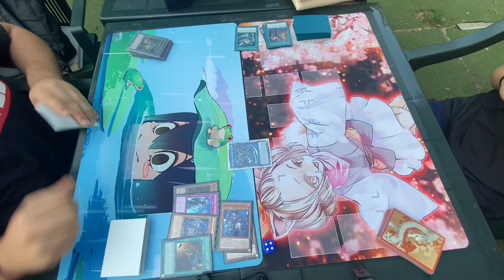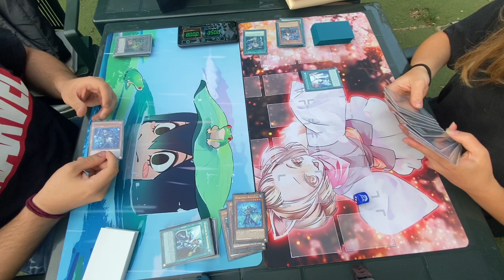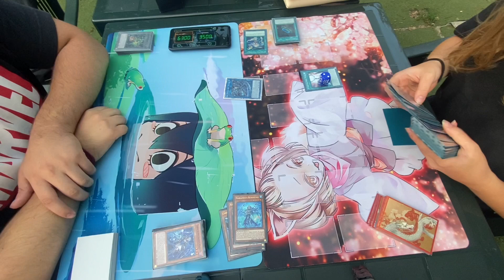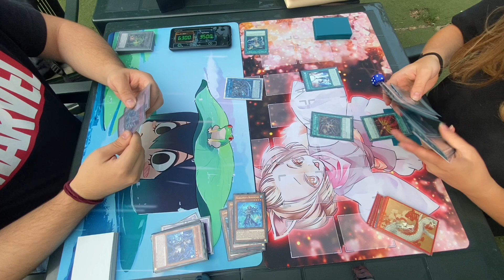Tearalaments Branded Vs Sky striker (partita in real)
Ciao a tutti ragazzi 😁 vi lascio qui sotto il mio codice sconto  da utilizzare sul sito di fantasia store, il codice sconto è “MYCARDS5 “ e si può usare prima del checkout. Il codice è utilizzabile su tutti i prodotti (non solo di yugioh) non scontati sul sito di fantasia.
(Vi ricordo anche che oltre i 50€ c’è anche la spedizione gratuita!) grazie a chi acquisterà usando il codice ❤️